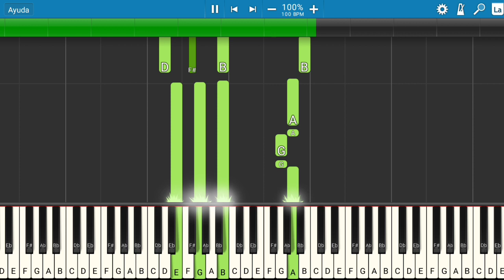Venga pa' acá - Pailita | Piano Tutorial | Midi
Les presento el tutorial de cómo tocar la canción Venga pa' acá - Pailita.